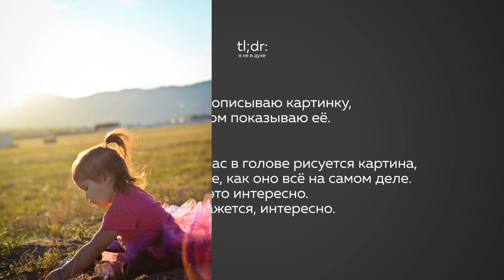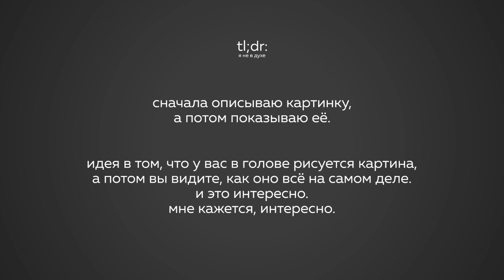представьте картинку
начало на 7:00